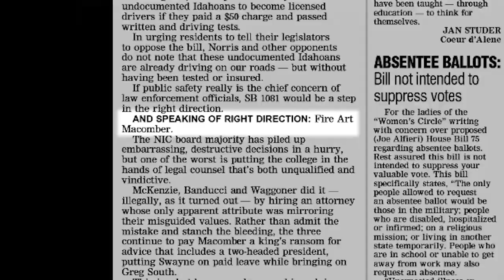On the Road to Disaccreditation, Part 27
President Swayne is back! Yay!

(Video delayed due to audio issues.)